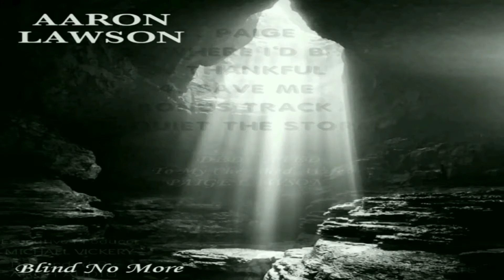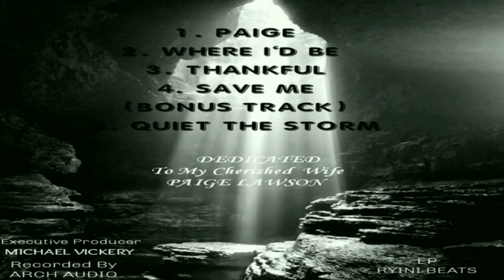AARON LAWSON - SAVE ME (OFFICIAL AUDIO)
AARON LAWSON